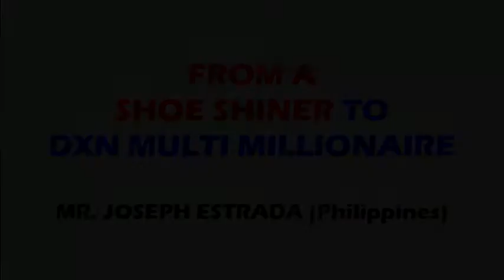ERAP ESTRADA STORY | SHOE SHINER TO MILLIONAIRE